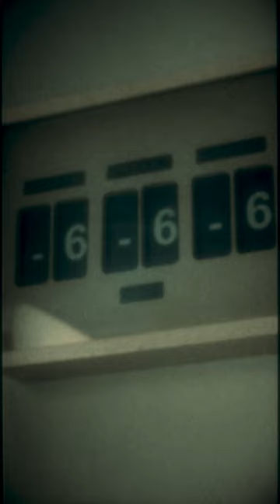The First Omen | In Theaters April 5